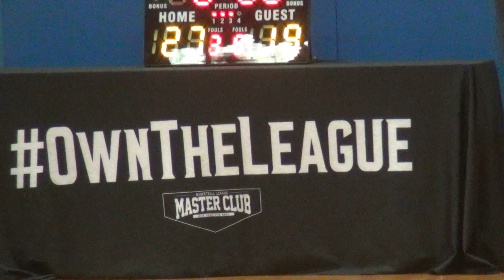30DEC18 Weapons VS HK Com Q2